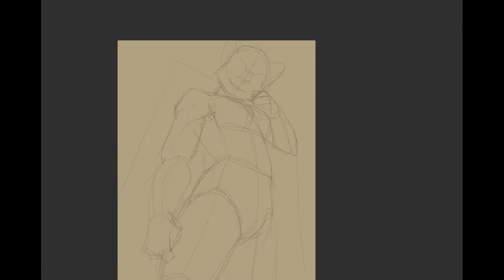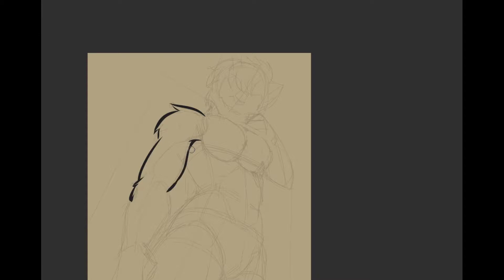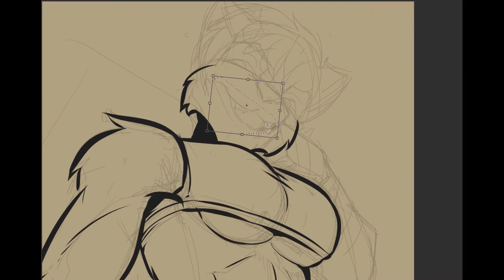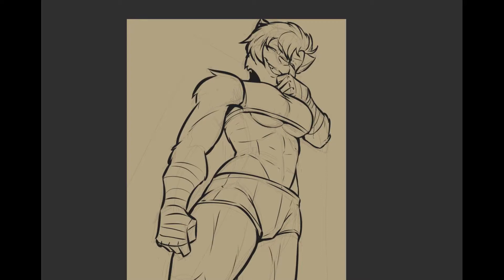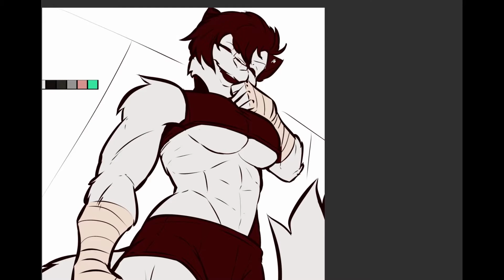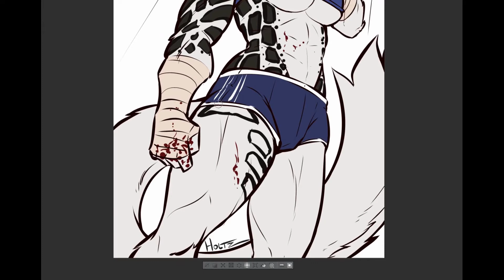Timelapse: Beefy Alicia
You really don't wanna mess with beefy Alicia!

[Background Music]
Hajba - Razorback (Unreal mix)
Brandon - Superfist